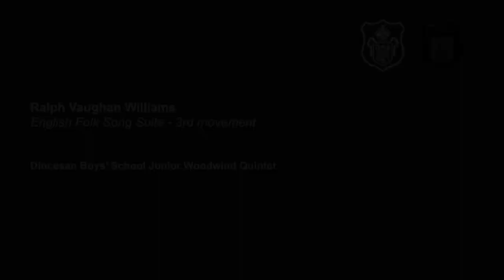Ralph Vaughan Williams: English Folk Song Suite - 3rd movement / DBS Junior Woodwind Quintet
English Folk Song Suite - 3rd movement
Composer: Ralph Vaughan Williams
Arranger: Natheniel Siu

To commemorate the 150th birthday of Ralph Vaughan Williams, a great English composer, we present one of his most famous works. The 3rd movement of the English Folk Song Suite meshes together tunes from “Blow Away the Morning Dew”, “High Germany” and “Whistle, Daughter, Whistle” in a lively and spirited manner. While going through our video, see how many familiar melodies you can make out!

Performers: DBS Junior Woodwind Quintet
Jeffrey Tsui
Alvin Ching
Evan Chow
Ryan Ho
Matthew Choy

Acknowledgements:
Audio mixing: Miss Gara Siu
Video editing: Diocesan Media Group

Follow us on:
Facebook: Diocesan Boys’ School Music Department